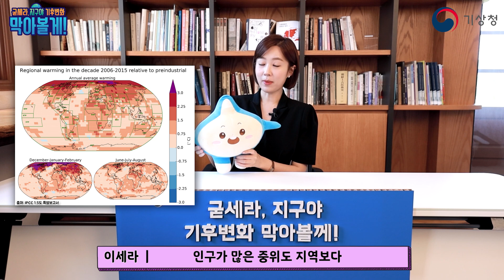[굳세라 지구야 기후변화 막아볼게] 가뭄vs호우, 폭염vs한파 | 지구촌 몸살도 기후변화로 설명된다고요?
이세라기상캐스터가 기상이와 만나 기후변화에 관한 궁금증을 풀어봅니다.

그 세번째 이야기는?
"추운 한파도 더운 열대야도 지구온난화 때문이야?"

기후변화에 대해 알아보고, 기후변화를 막기 위한 실천, 행동으로 옮겨 보아요 :)

★기후변화에 대해 좀 더 알고 싶다면?★
→ 기후정보포털을 방문해 보세요:)